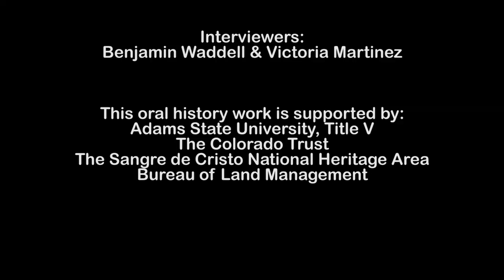How the Old Spanish Music Influences Today's Music - Sangre de Cristo National Heritage Area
Oral History interview with Mike Trujillo, music teacher from South Conejos School District.